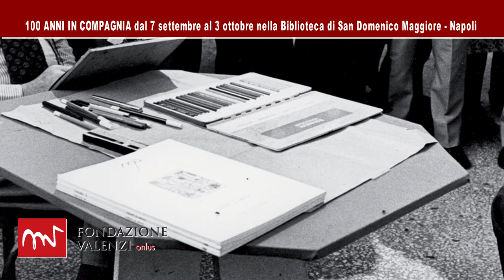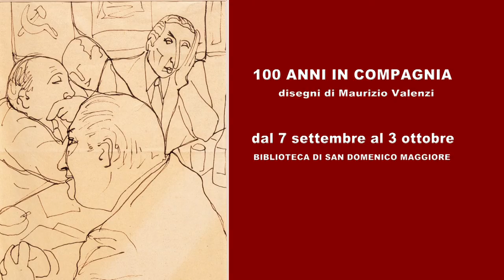Cent’anni in compagnia. Disegni di Maurizio Valenzi | 7 settembre - 3 ottobre 2020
Cent’anni in compagnia. Disegni di Maurizio Valenzi | 7 settembre - 3 ottobre 2020 - Napoli, Biblioteca del Complesso Monumentale di San Domenico Maggiore, Napoli

Dal 7 settembre presso la biblioteca del Complesso Monumentale di San Domenico Maggiore, Napoli, la mostra " Cent'anni in compagnia. Disegni di Maurizio Valenzi", prima tappa di una mostra itinerante che intende introdurre alla dimensione più intima e privata del Sindaco artista, attraverso una selezione di 136 disegni e 7 dipinti che raccontano vissuti, intrecci, testimonianze di una vita intensa scandita da incontri e frequentazioni, viaggi e passioni.

Mostra a cura di Olga Scotto di Vettimo
Organizzazione. Fondazione Valenzi
Con il sostegno economico della Regione Campania e e in collaborazione con l’Assessorato alla Cultura e al Turismo del Comune di Napoli

A completamento dell’approfondimento compiuto lo scorso anno sulla produzione grafica dedicata esclusivamente alla militanza politica e agli impegni istituzionali di Valenzi (PAN | Palazzo delle Arti Napoli), l’esposizione, curata da Olga Scotto di Vettimo propone un’ampia rassegna di vita quotidiana, scandita da ritratti, spesso estemporanei, di amici e intellettuali, di familiari e di persone incontrate per caso e spesso restate anonime, di cui Valenzi ha saputo cogliere emozioni e tratti caratteriali, attraverso gesti, pose, che ha tradotto con un segno asciutto e rapido.

L’intensità ritrattistica, che instancabilmente ha animato la sua produzione artistica, parallelamente e a volte più della stessa pittura, tra anni ’30 e gli anni ’80 del Novecento, trova un suo significativo corrispettivo in altra parte del repertorio grafico di Valenzi, costituito da bozzetti e studi per serie pittoriche, per scenografie, concerti, paesaggi e vedute.

 Il progetto allestitivo è firmato dall’architetto Vincenzo Tenore (+ t studio),